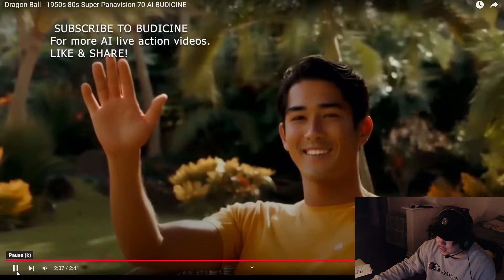THE FUTURE OF DRAGON BALL IS HERE WITH THIS AI MOVIE TRAILER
Watch Original Video before watching my reaction :
Or, Have Original Video Playing along as you watch on a second window
if you own any of the content in the video above reach out via